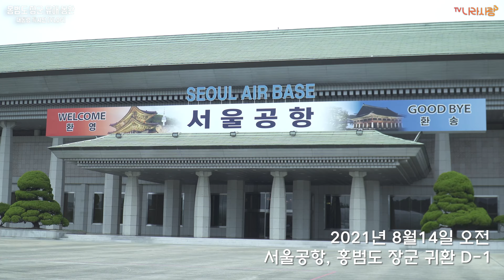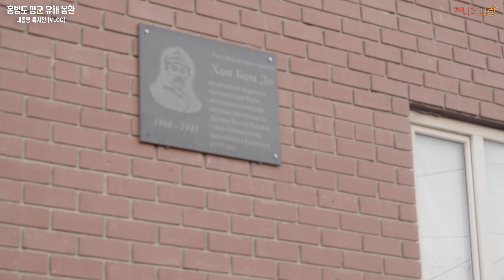[대통령 특사단 VLOG] 1편 '홍범도 장군을 모시러 가다'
정부는 카자흐스탄에 잠들어 계시는
홍범도 장군의 유해를 정중히 모시기 위해
카자흐스탄 현지에대통령 특사단을 파견했습니다.
대통령 특사단의 특사로
황기철 국가보훈처장이 임명되었고,
우원식 여천홍범도장군기념사업회 이사장과
조진웅 영화배우가 대표단 자격으로 동행했습니다.